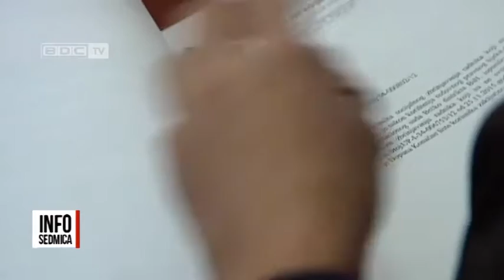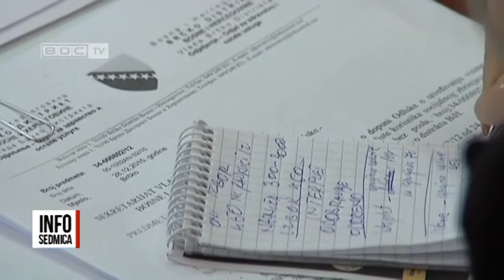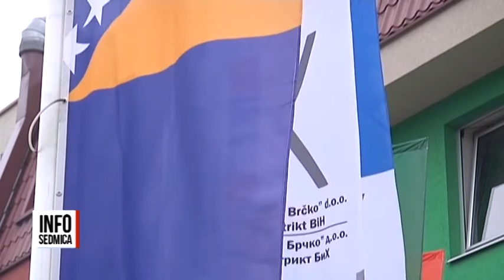02.01.2016. / BDC INFOSEDMICA